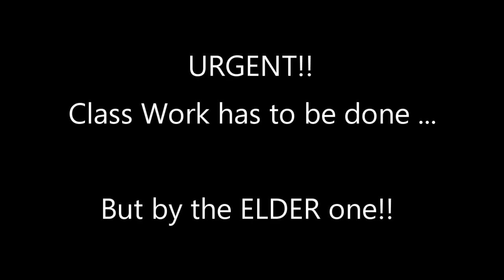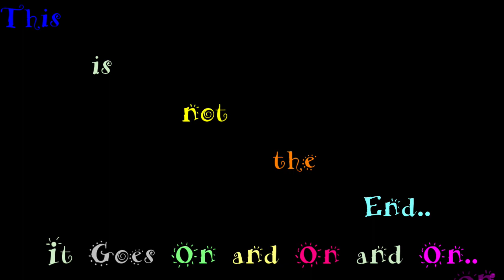Funny Online Class Reality | Kids during online classes | Funny Videos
Hi Friends,

We are back with another funny video of my brother, lets see how seriously he attends his online classes...